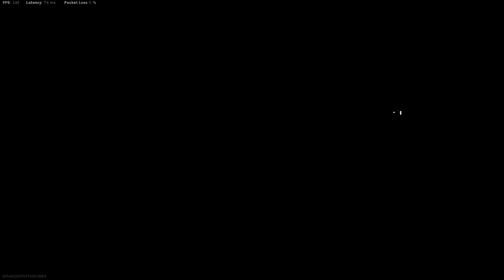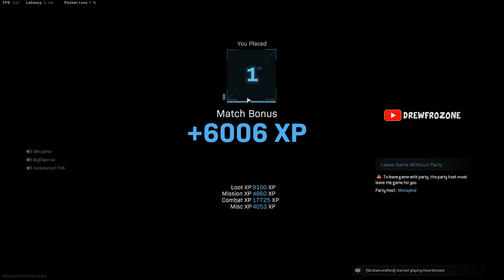I WAS GOING OFF! 35 Kills - High Kill Warzone (COD) Gameplay